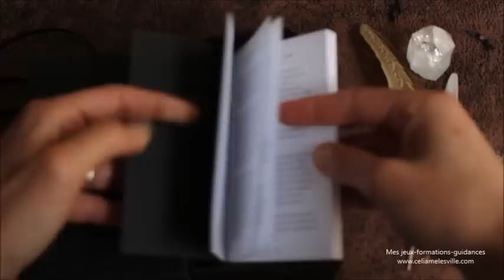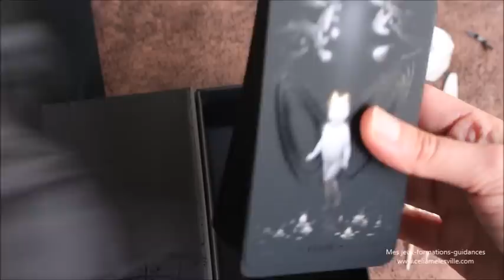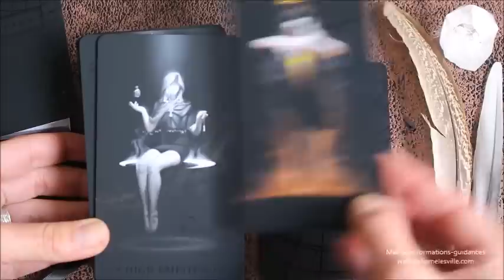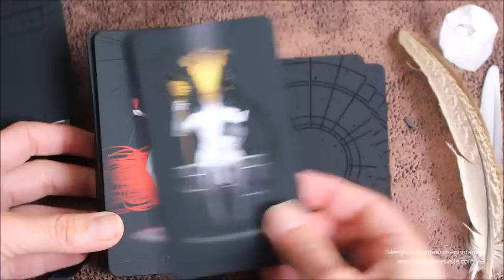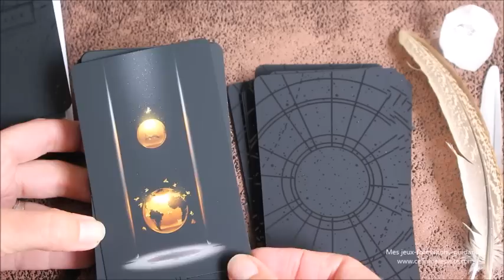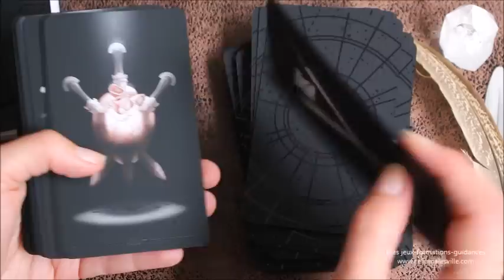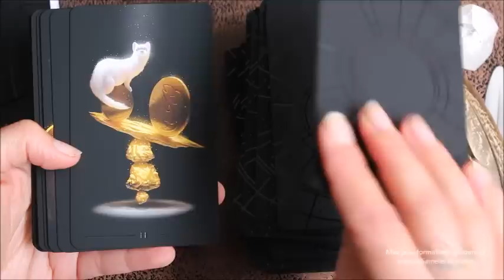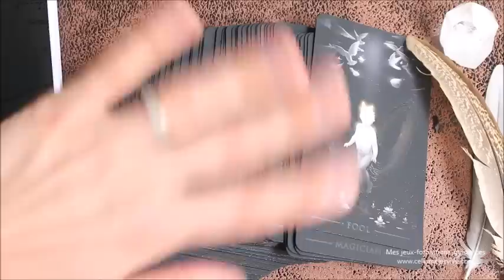Découverte du True Black Tarot